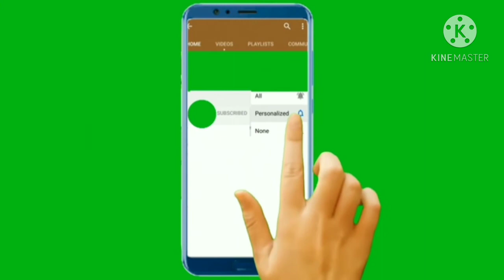Aloo Chicken Shorba | Potato Chicken | Simple & Easy Quick | آلو چکن شوربہ